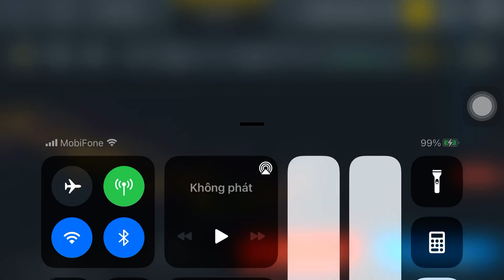Take Profit XAUUSD 1730 USD